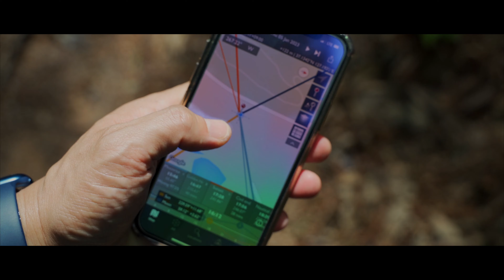Location Scouting : How to location scout for professional landscape photography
Location : Idong Lake, Yongin city, Gyeonggi-do, Republic of Korea

Camera : SONY A7R4, DJI MAVIC AIR 2, DJI OSMO POCKET 2